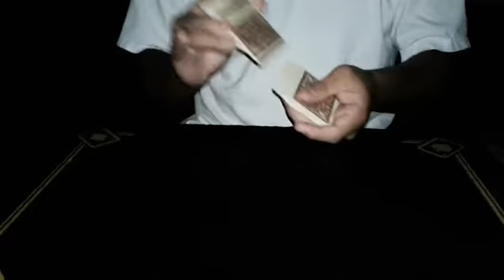Gambler's Cop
(It's harder to fool in video, because you are already expecting "something" to happen. But in a real game, there's alot of distractions. No one would even know.)